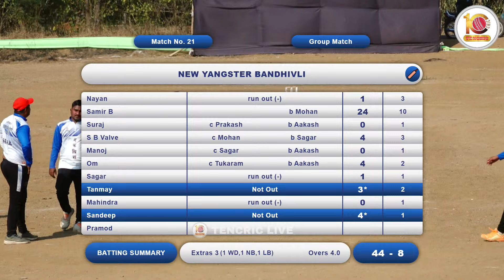KORAVALE VS BANDHIVALI AT कोरावळेकर चषक -२०२४